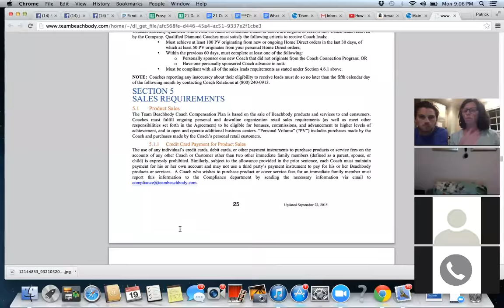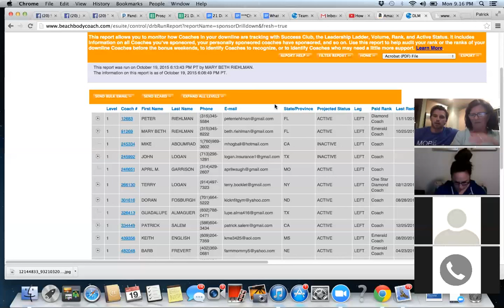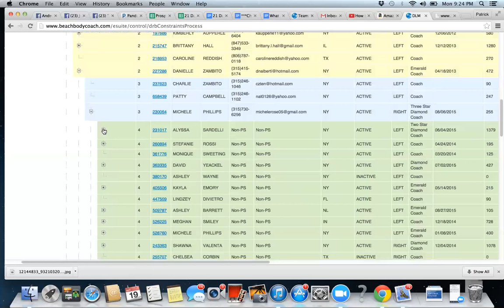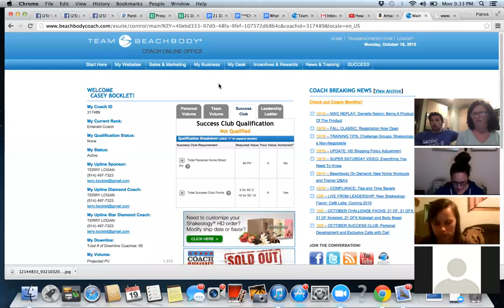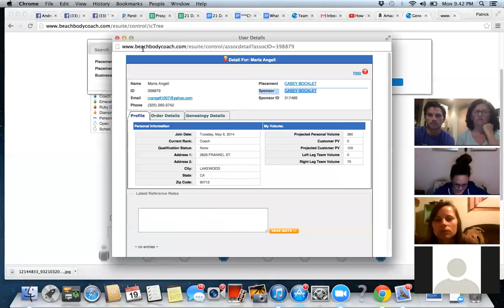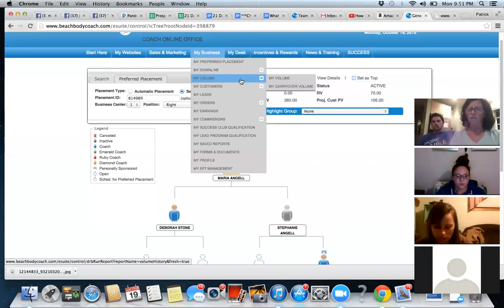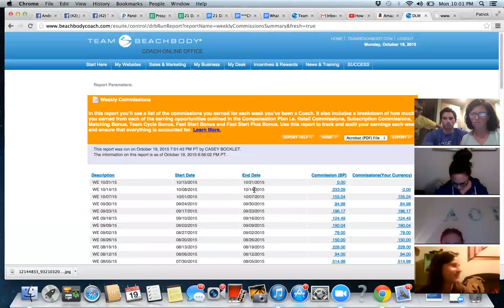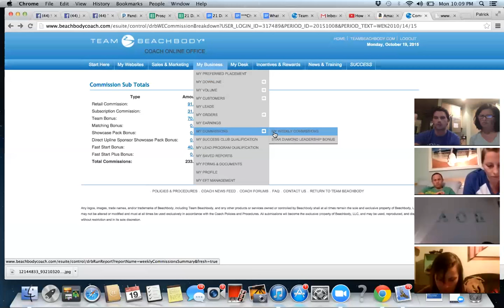Dash to Diamond - Team Volume